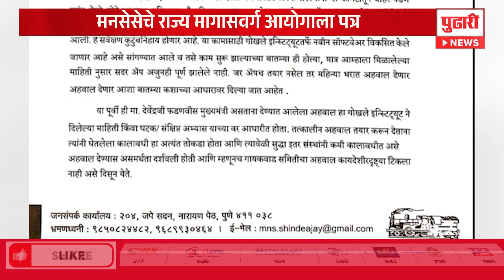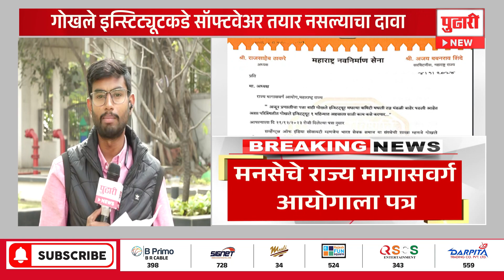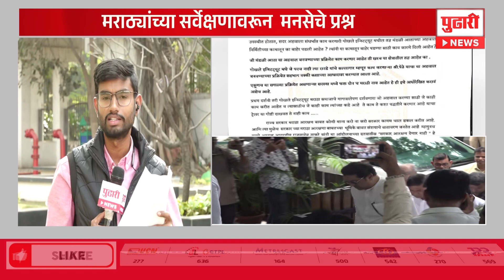Pudhari News | मराठा सर्वेक्षणविषयी मनसेचे राज्य मागासवर्ग आयोगाला पत्र| MNS Letter